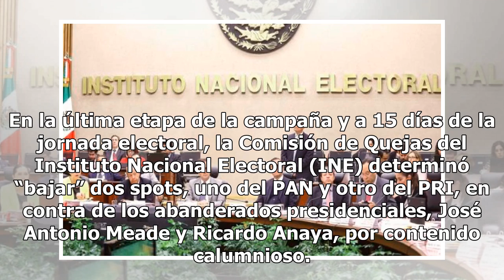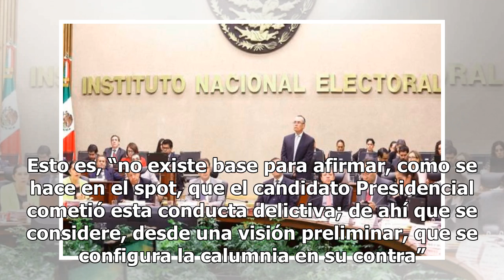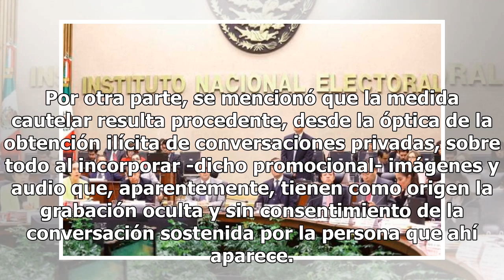INE baja spots contra Meade y Anaya por calumniosos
En la última etapa de la campaña y a 15 días de la jornada electoral, la Comisión de Quejas del Inst...